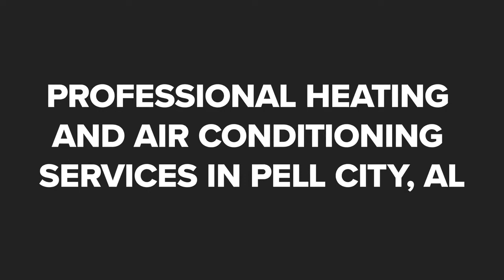Allen Service Company Inc Pell City Alabama 35125